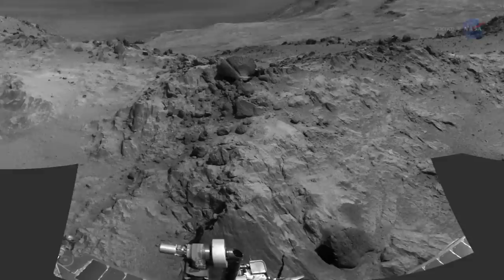ScienceCasts: The First Martian Marathon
On Earth, a fast runner takes a few hours to complete a marathon. On Mars, it's taken 11 years. NASA's Opportunity rover crossed that finish line in 2015.